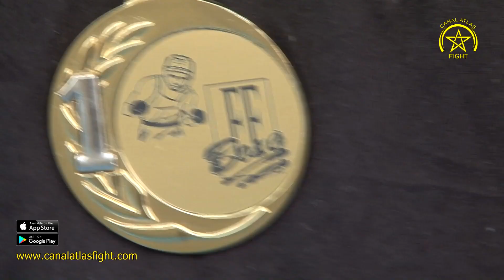Boxe - Noble Art de Créteil - Mustapha Abbaoui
canalatlasfight fight tv Boxe - Noble Art de Créteil - Mustapha Abbaoui
2013